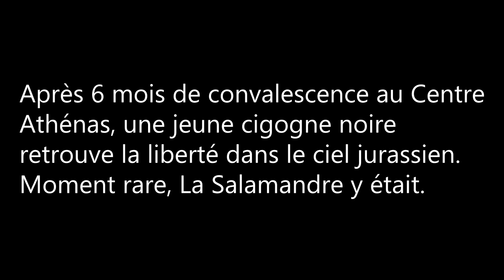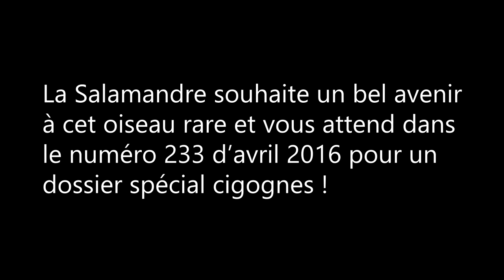Une cigogne noire relâchée dans le Jura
Une jeune cigogne noire a retrouvé la liberté jeudi 16 avril 2015 après 6 mois de convalescence au Centre de soins Athenas (Jura). Elle a pris son envol avec une balise Argos sur le dos.

Crédit vidéo : Jean-Philippe Paul